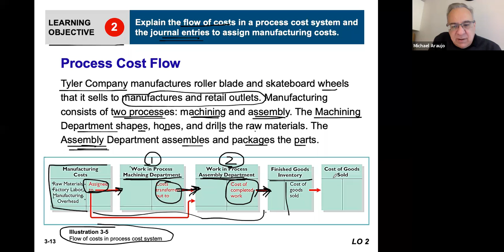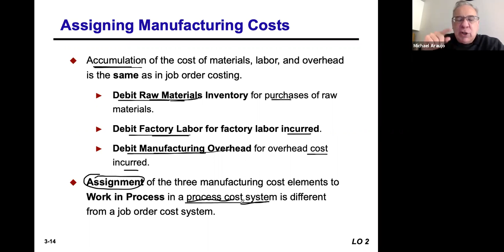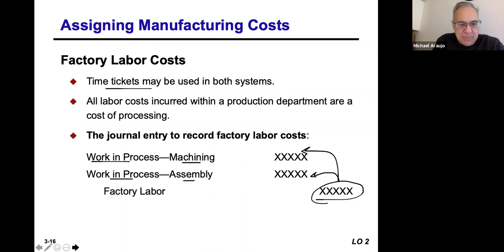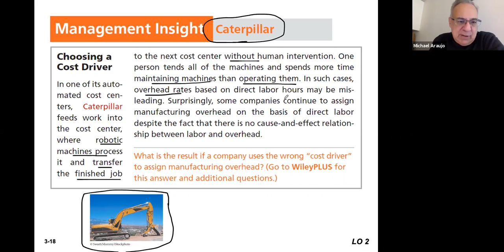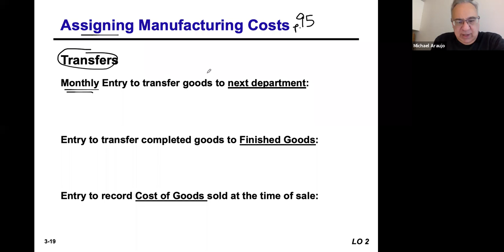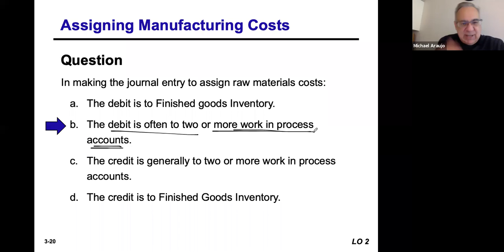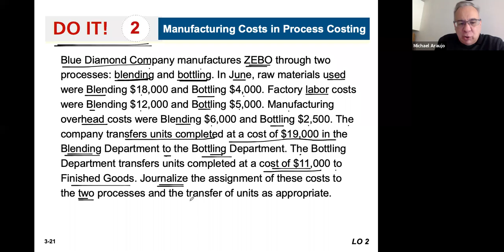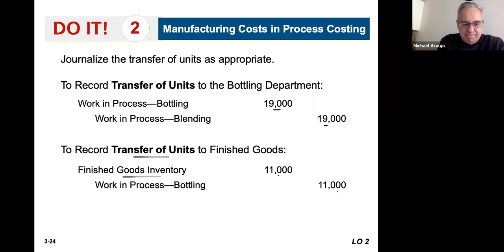ACC204 Chapter 3 LO2 Lecture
A series of great YouTube clips that can be used for explaining managerial accounting concepts in my class.